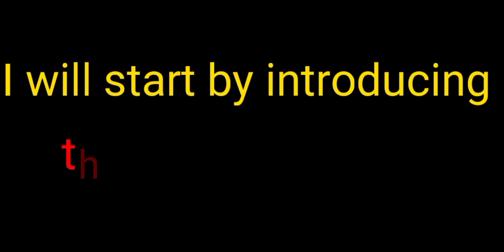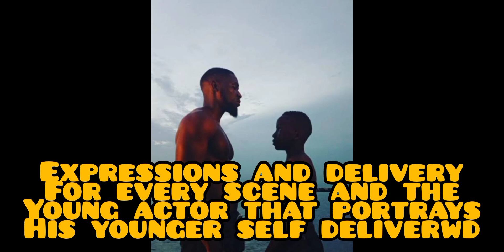Cast of Gang of Lagos/come back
let's talk about the most watch movie
Gang of lagos.
the movie tells an exciting ride of  action, humour, grit and raw emotion.

the casting director did a fantastic job for every role.

the cinematography in the movie is top notch , and the establishing shots and long shots, shows us a view of Lagos that we don't usually see.